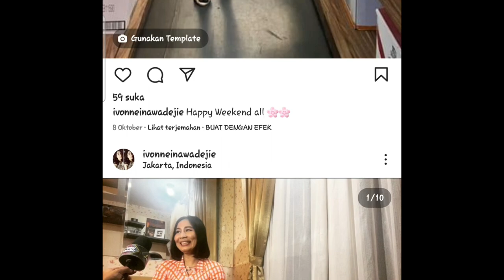Lesti Elus2 Dada Saat Mendengar Pernyataan Mengejutkan Dari Wanita Yg Dituduh Istri Pertama Billar